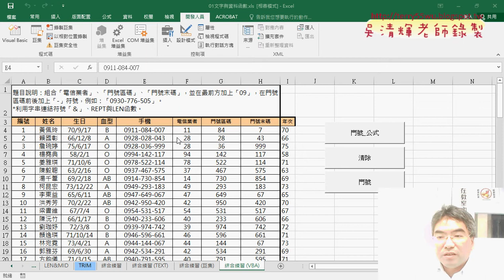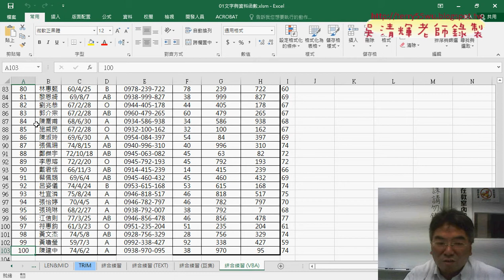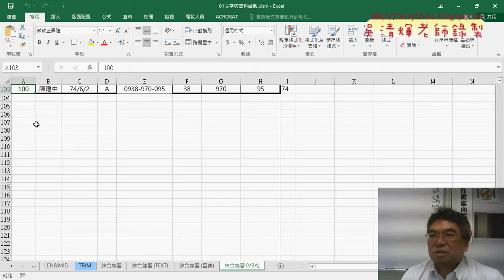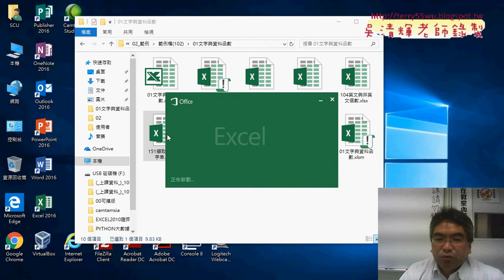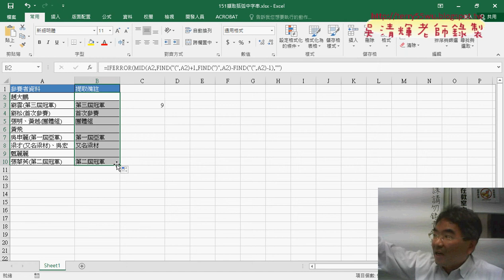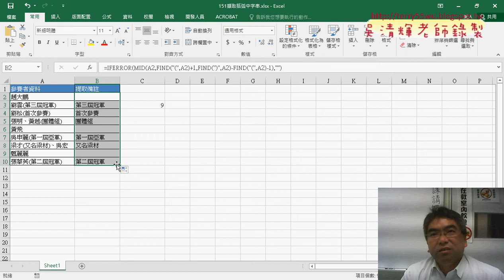10 151括弧字串FIND與IFERROR函數